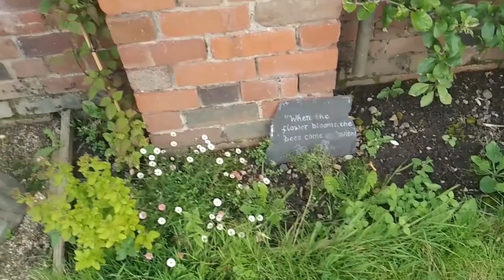How do you like them apples..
They are so a-peel-ing